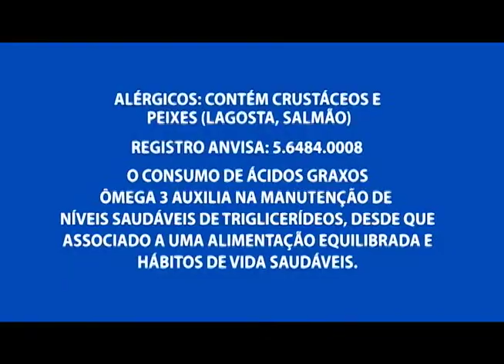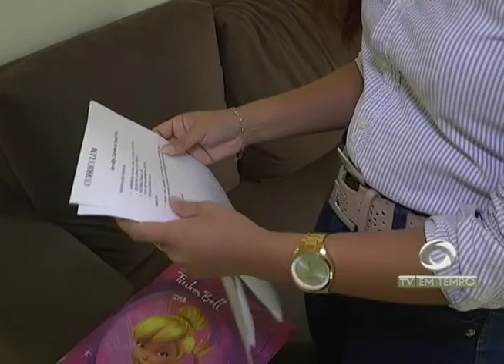Além das finanças, o desemprego afeta a saúde física e emocional dos desempregados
03º BLOCO AGORA 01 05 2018 - Além das finanças, o desemprego afeta a saúde física e emocional dos desempregados